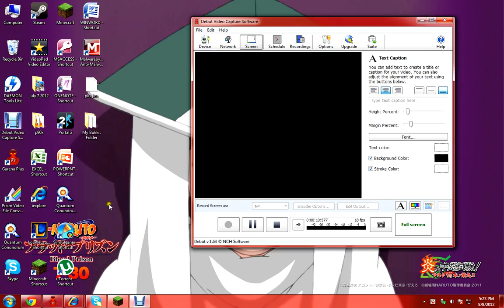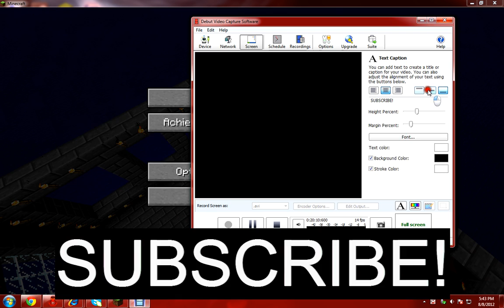Minecraft Creative Part 3 The Brige ( No Microphone!)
Sorry No Microphone, I've Already Bought One, But Than I Was Outdated.